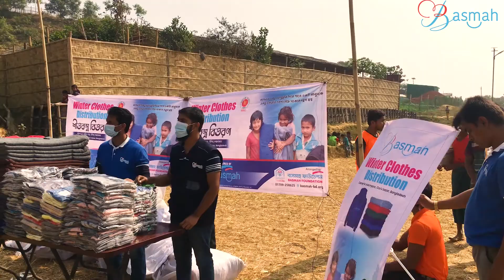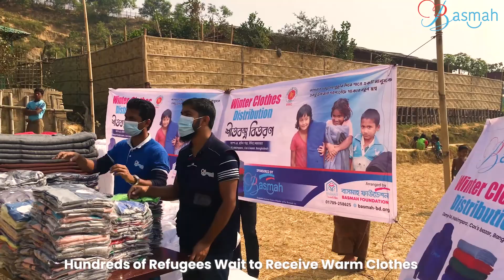Winter Clothing & Blankets for Rohingya Refugees & Host Community 2020